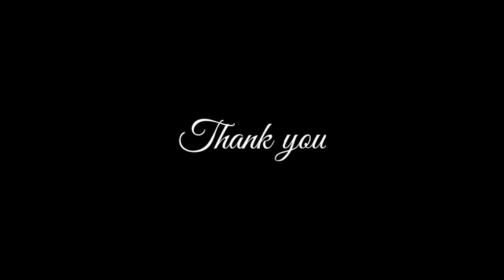Toplet Maal Mogaryachi/Gauri Song on Piano/Cover Music/Rk King/Roshan Ravte/RT THE MUSIC LOVER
Ramesh Tambada (RT The Music Lover)
Original Credits & Copyrights Owner
👉''VISHAL BROTHERS" Youtube Channel👈

Singers       :-- Roshan Ravte & Sanjana Ravte

Instagram ID :-- Rt The Music Lover